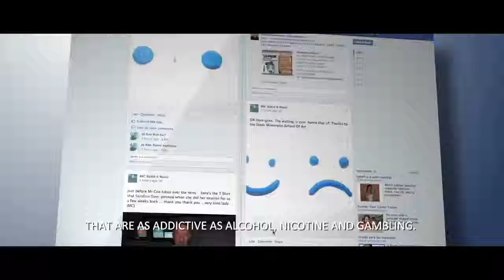Where you addict your self